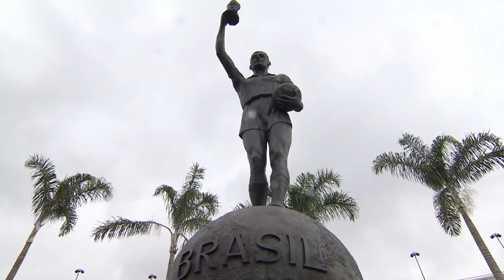Brazil cleaning up favelas ahead of World Cup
Susan Ormiston travels to Rio to see how authorities are cleaning up the slums, known as favelas, of Brazil ahead of the World Cup.